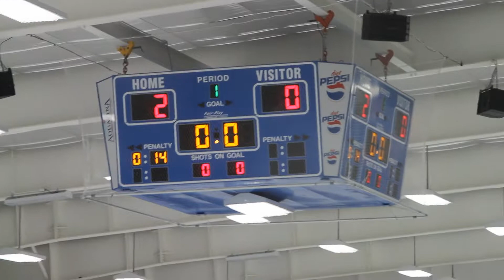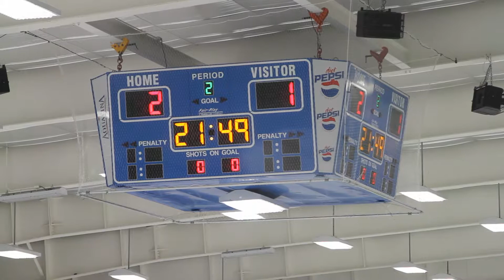Islanders Empire Jr. Hockey | 12.13.2013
Islanders Empire Jr. Hockey
Jr. Pics Tournament
Olympia Ice Arena, Springfield, MA
Jr. Islanders 4 ~ Apple Core 2